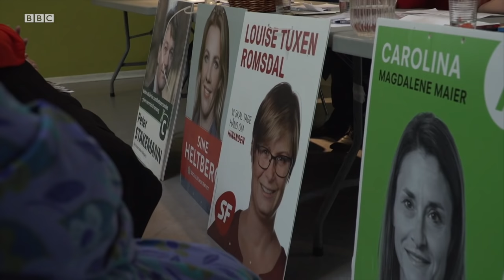Migrant Ghettos in Denmark | BBC Our World | SAHAR ZAND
Denmark's efforts to better integrate its migrant population are attracting controversy at home, and abroad. Twenty-nine housing districts, known as 'migrant ghettos', are now subject to special measures to tackle crime and unemployment, and encourage greater mixing between migrants and wider Danish society.

In the run-up to Denmark's recent landmark election, Sahar Zand travelled to Copenhagen and witnessed immigration shaping the campaign debate, and questioned the country's politicians and migrants about these controversial policies.

First Broadcast   |   July 2019